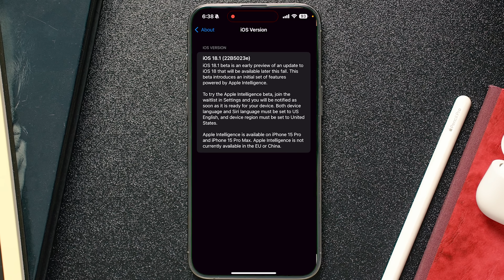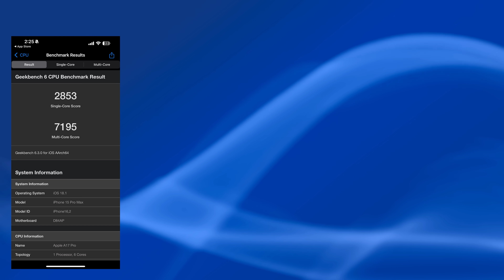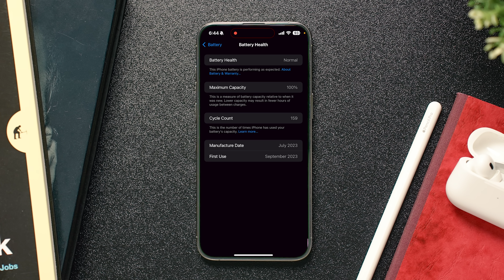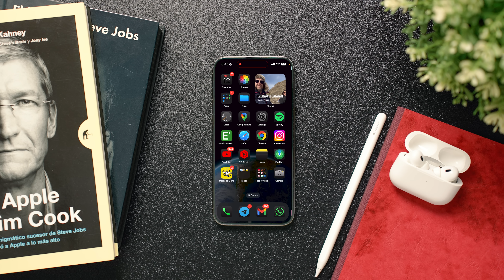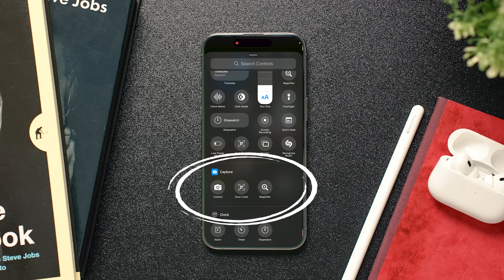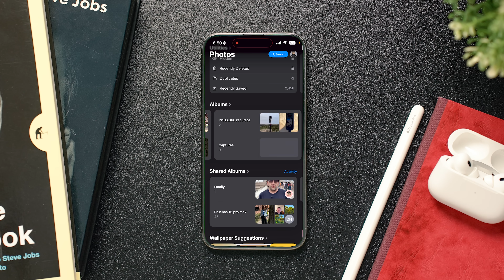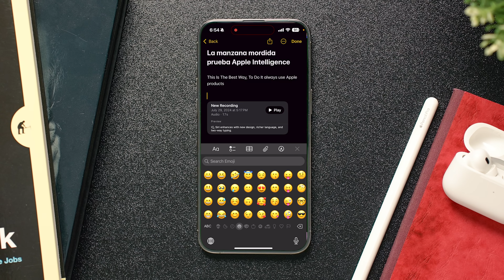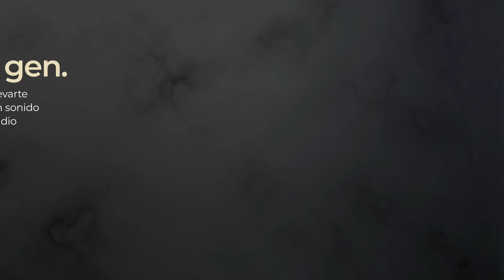iOS 18.1 beta 2: TODAS las NOVEDADES y CAMBIOS IMPORTANTES (ANÁLISIS COMPLETO)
Apple ha lanzado la beta 2 de iOS 18.1 y trae consigo cambios significativos que no vimos en la beta 1. En este video, analizamos en detalle las nuevas funciones, incluyendo la eliminación del carrusel en la app Fotos, la llegada de Distraction Control a Safari, y los cambios en Apple Music. Descubre cómo estas actualizaciones mejorarán tu experiencia en el iPhone y si vale la pena instalar esta beta. No te pierdas nuestra opinión sobre estas novedades exclusivas de la beta 2

🎬 Momentos destacados del vídeo:
0:00 - iOS 18.1 beta 2 review
01:52 - Análisis del rendimiento de CPU y GPU en la Beta 2 comparado con la Beta 1.
02:56 - Comentario sobre la fluidez del sistema y la mejora en la experiencia de uso.
05:15 - Inicio del análisis de las nuevas funciones de iOS 18.1 Beta 2.
05:48 - Presentación del "efecto Thanos" para eliminar distracciones en webs.
07:28 - Cambios en el panel de control central y reorganización de opciones.
08:42 - Análisis de los cambios en la aplicación de Fotos.
09:35 - Cambios en la interfaz de usuario en "Configuraciones".
09:53 - Nueva sección "Hidden Apps" en la gestión de almacenamiento.
11:20 - Cambios en el teclado de emojis y stickers.

✨ Etiquetas del video